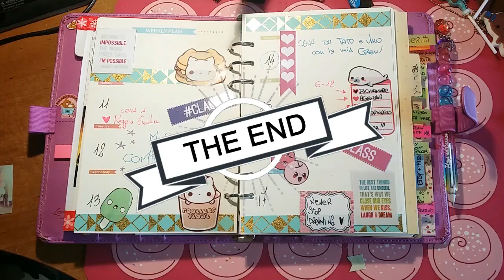Plan with me: My birthday week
Vi mostro come ho decorato la settimana del mio compleanno! spero vi piaccia!